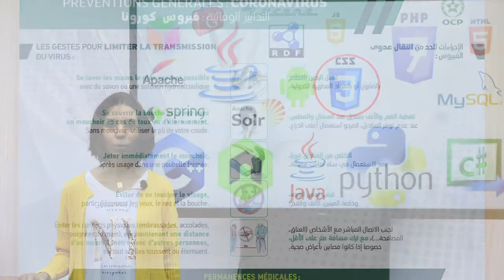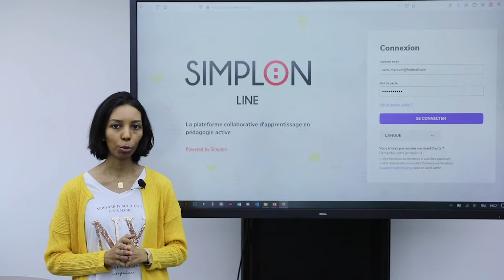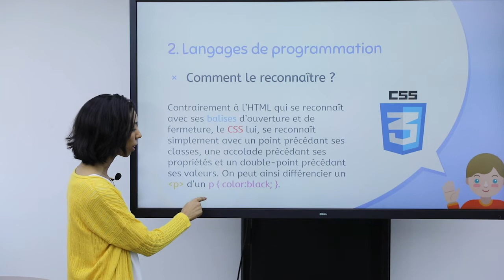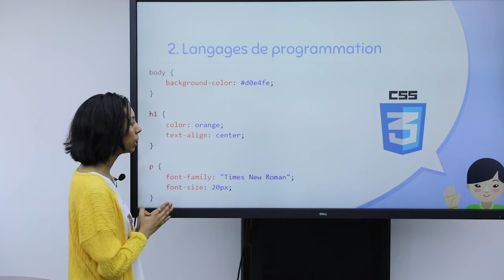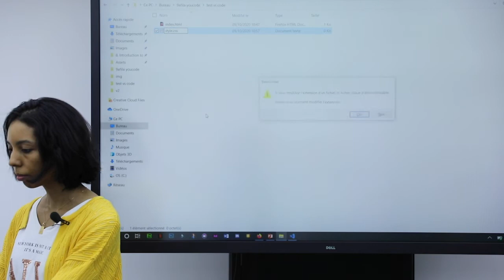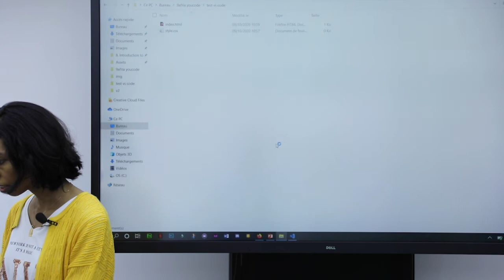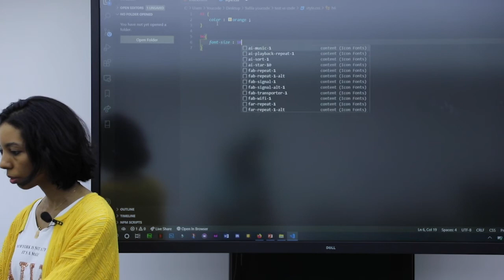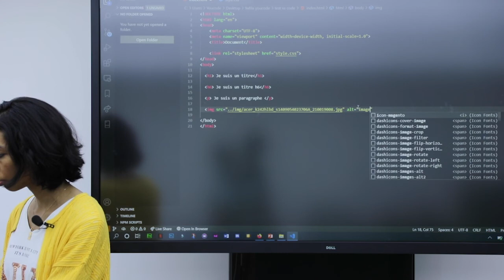Cours d'informatique - Episode 6